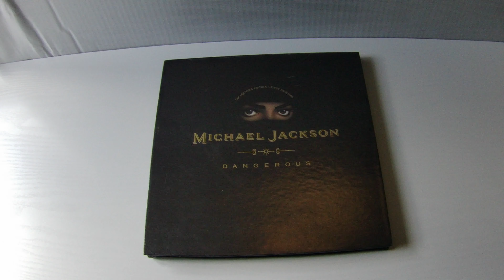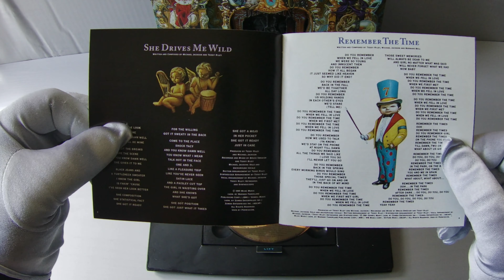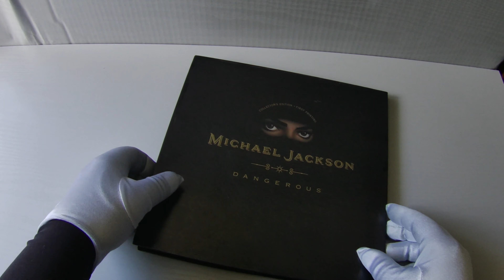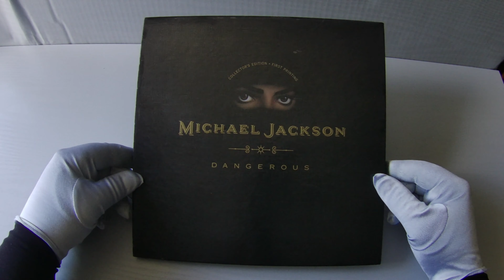Michael Jackson - Dangerous (Collectors Edition First Printings) 1991 Unboxing 4K | MJ Show and Tell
Limited Collector's Edition.
The golden CD is housed in a pop-up 3D style package (26x26 cm black box). .
Included is a 24-page booklet.
Some copies came with a poster.
This US-release has also been distributed for a short time in UK & Europe. The US-barcode on the back of the box was pasted over with a sticker with the European barcode and cat.
Also on the backside:
- Made in USA / Assembled in Mexico.
On front:
- Collector's Edition. First Printing.

Dangerous is the eighth studio album by the American singer Michael Jackson. It was released by Epic Records on November 26, 1991. Co-produced by Jackson, Bill Bottrell, Teddy Riley, and Bruce Swedien, the album was Jackson's first since Forever, Michael (1975) without longtime collaborator Quincy Jones. Featured appearances include Heavy D, Princess Stéphanie of Monaco, Slash and Wreckx-n-Effect. The album incorporates R&B, pop and new jack swing, a growing genre at the time. Elements of industrial, funk, hip hop, electronic, gospel, classical and rock are also featured. Twelve of the album's fourteen songs were written or co-written by Jackson, discussing topics like racism, poverty, romance, self-improvement, and the welfare of children and the world.

Dangerous debuted at number one on the US Billboard Top Pop Albums chart and in thirteen other countries, selling 5 million copies worldwide in its first week and went on to be the best-selling album worldwide of 1992. Nine singles premiered between November 1991 and December 1993, including two exclusively released outside the United States. The album produced four singles that reached the top ten of the US Billboard Hot 100: "Remember the Time", "In the Closet", "Will You Be There" and the number-one single "Black or White". The Dangerous World Tour grossed $100 million (equivalent to $177 million in 2019), making it one of the highest-grossing tours of the 1990s.

Dangerous is one of the best-selling albums of all time, having sold over 32 million copies worldwide, and was certified 8× Platinum by the Recording Industry Association of America (RIAA) in August 2018. Dangerous received worldwide appraisal, and it influenced contemporary pop and R&B artists. It has been included in several publications' lists of the greatest albums of all time. At the 1993 Grammy Awards, it received four Grammy Award nominations, winning Best Engineered Album, Non-Classical, while Jackson was awarded the Grammy Legend Award. Jackson won three American Music Awards at the 1993 American Music Awards, including the inaugural International Artist Award. Jackson also received Billboard Music Awards for Best Worldwide Album and Best Worldwide Single for "Black or White".

track list
Jam 5:39
Why You Wanna Trip On Me 5:25
In The Closet 6:32
She Drives Me Wild 3:41
Remember The Time 4:00
Can't Let Her Get Away 4:59
Heal The World 6:25
Black Or White 4:16
Who Is It 6:35
Give In To Me 5:30
Will You Be There 7:40
Keep The Faith 5:57
Gone Too Soon 3:22
Dangerous 6:59